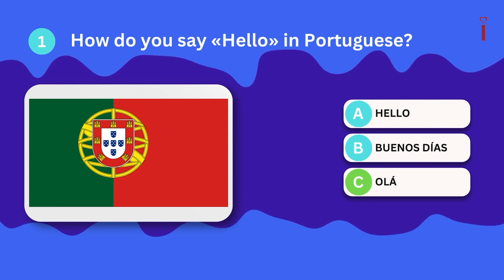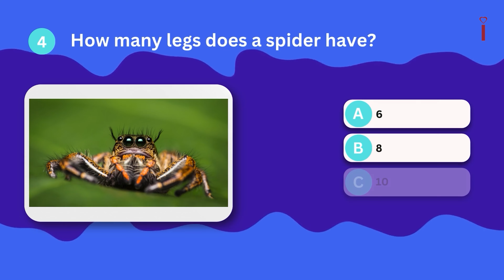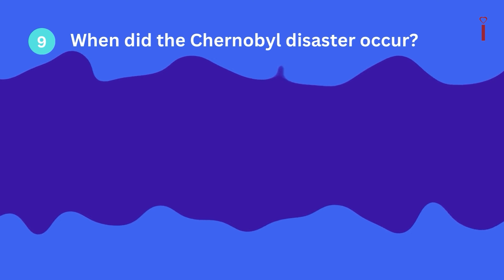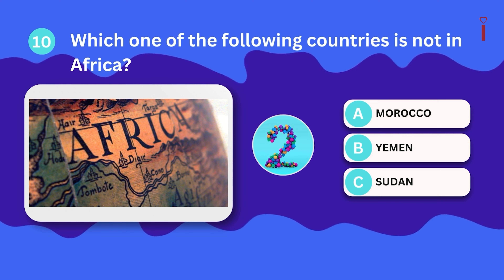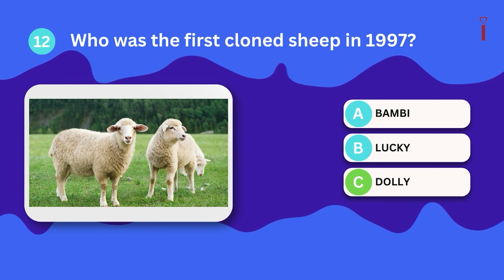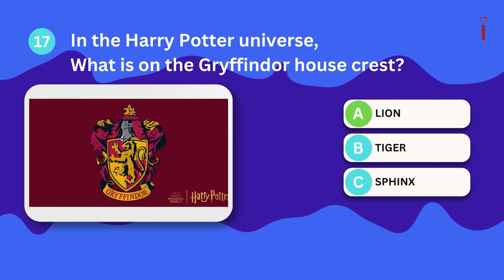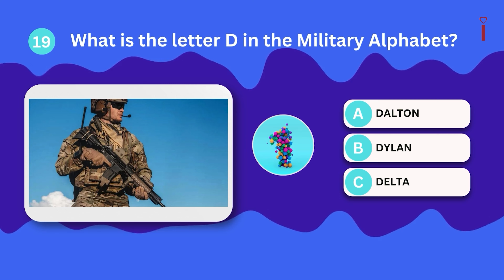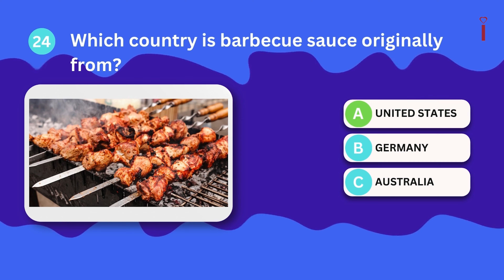Give it a try: Check your general knowledge 🧠📚🤓. How good are you at understanding things?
Embark on a fun journey to test your knowledge 🧠🤓📚! Take this quiz to see how much you know about various topics like science, history, pop culture, and geography. It's suitable for trivia enthusiasts or anyone up for a playful challenge. You can grab a notepad to track your score or invite friends and family to join in on the excitement.

Remember, the main goal is to enjoy learning. Don't worry if you come across unfamiliar questions—quizzes are a great way to expand your knowledge. Let's dive in and have a great time exploring new facts together!